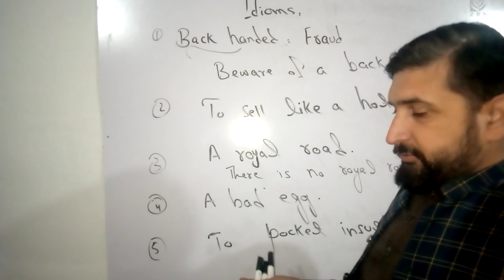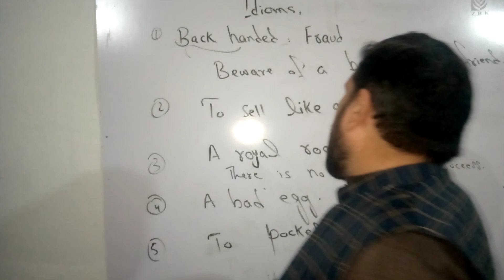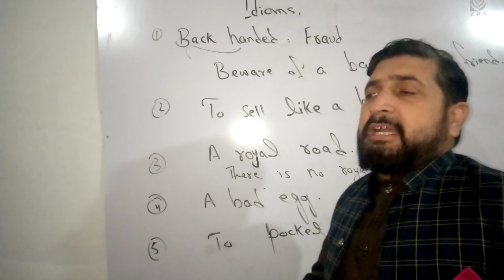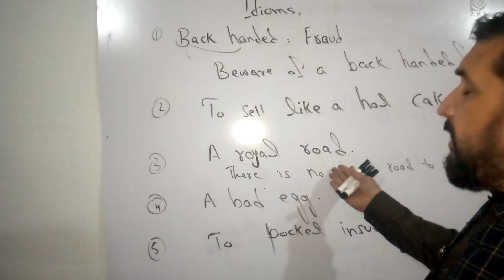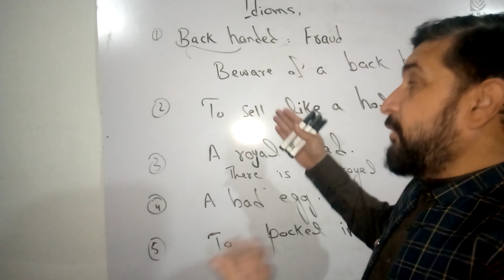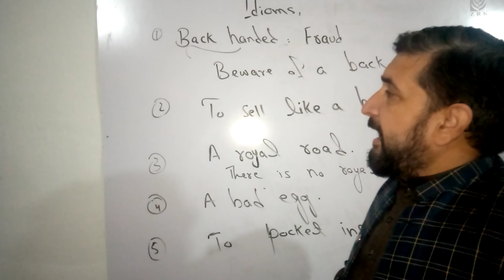Important Idioms Part 7